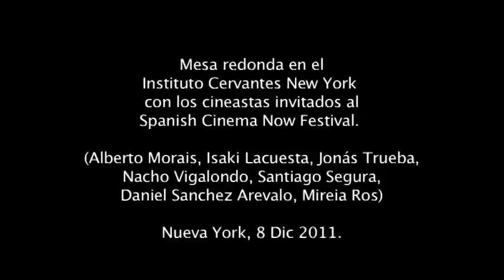Mesa Redonda sobre el cine español. Instituto Cervantes New York. Dic 2011.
Nacho Vigalondo, Jonás Trueba, Alberto Morais, Santiago Segura, Daniel Sanchez Arevalo, Mireia Ros, Isaki Lacuesta y el director del ICNY Javier Rioyo conversan sobre el cine español contemporáneo.
La mesa redonda formaba parte de las actividades paralelas organizadas con motivo del Spanish Cinema Now Festival 2011.